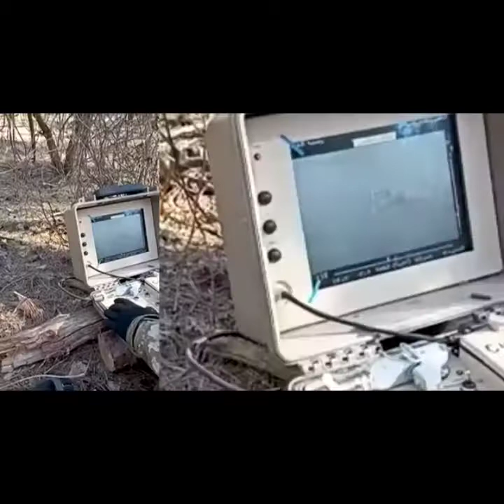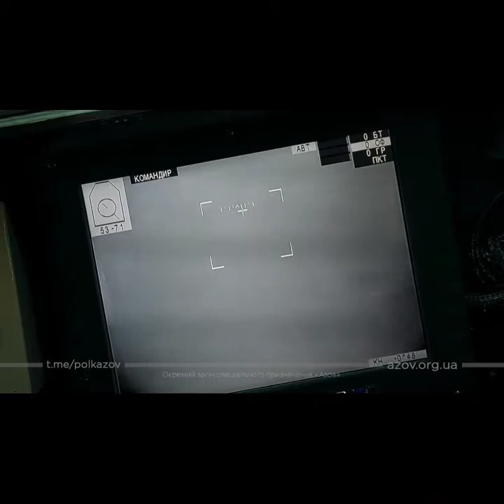🛑 Ukraine War - Ukrainians continue to destroy enemy equipment 🇺🇦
Ukrainians continue to destroy enemy equipment 💪🇺🇦